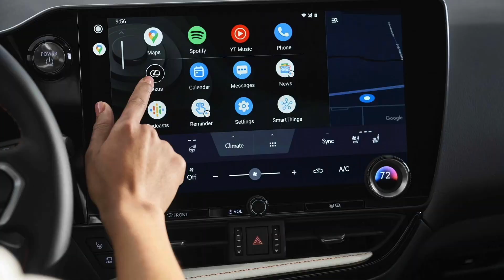ENGINEER PREDICTS 2023/2024 TOYOTA TACOMA - All New Renderings of the Next Gen 2024 Tacoma TRD Pro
Automotive Engineer and MIT Grad David Koichi Chao just developed all new images of what the next generation 2024 Toyota Tacoma TRD Pro could look like, which should debut in 2023 calendar year.  Following the exact same methodologies he used to predict the 2022 Toyota Tundra - which turned out to be extremely accurate - David creates the new renders and provides predictions about the engine, transmission, interior, and features of the new 4th gen Tacoma, specifically the TRD Pro version.

The 2024 Tacoma is expected to be revealed about two years from now in the summer or fall of 2023 calendar year, and will be released as 2024 model year Tacoma.  It will also be based on the new TNGA-F platform.

Specifically, David created a number of possible renders with different body colors, including beautiful hues of blue, green, and yellow.  What do you think of the first renders of the 2024 Toyota Tacoma?  These images follow David's recent work on 2022 Toyota Tundra, 2023 Toyota 4Runner, 2023 Toyota Sequoia, and 2023 Lexus LX.

Please watch until the end as David predicts many elements of the new Tacoma such as the engine and powertrain.